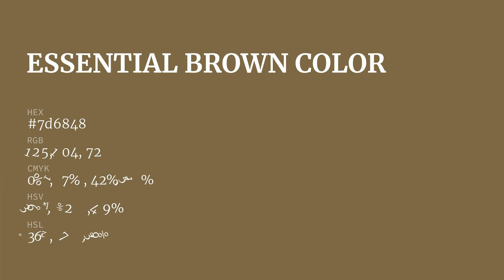Essential Brown color 7d6848 hex color - Green color - Cool color 7d6848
What color is Essential Brown ? 7d6848 hex color - Green color - Cool color 7d6848

Hex 7d6848 Color Code is also known as Essential Brown color.